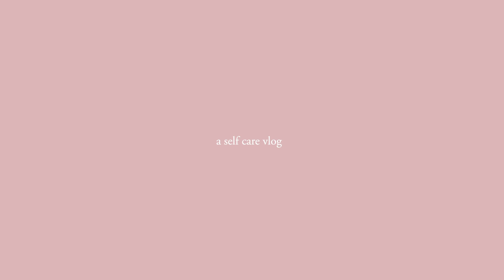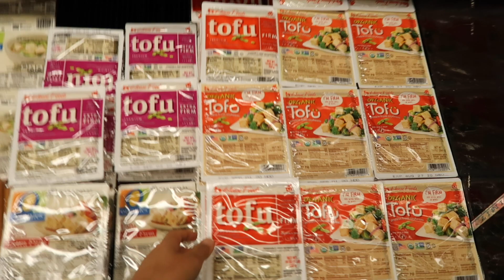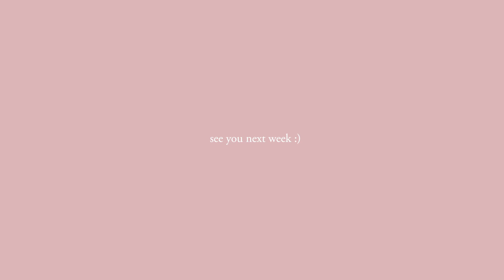Self Care Day (my very cozy routine)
In this video, I wind down before a busy work week and share my go-to self-care essentials for when I'm in need of a little r&r.

GEAR
Camera: Canon GX7 II & Canon 5D Mark 4
Editing: Premiere Pro
Mic: Joby Wavo Mobile

MUSIC
A Beachside Stroll by Nocturnal Spirits
Vals del Carnaval by Vendla
Spinning the Wheels by Dusty Decks
Cashmere by Dylan Sitts
Miika's Journey by Lama House